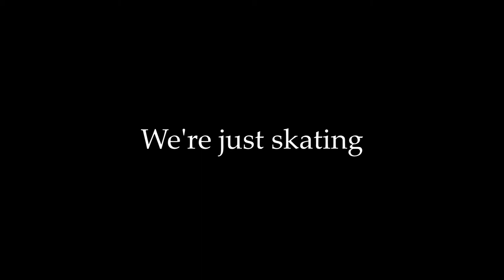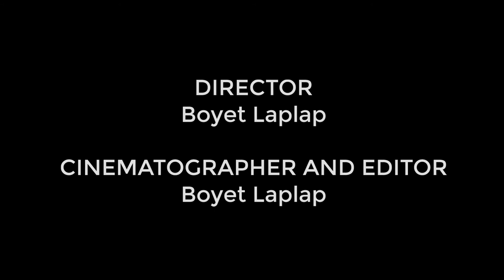WE'RE JUST SKATING: VLOG #9 (a short cinematic vlog)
SKATERS
Boyet Laplap
Drasz
Roki Nicolas Kurusawa

DIRECTOR
Boyet Laplap

Boyet Laplap

SONG
“Skate” Jeff Kaale

Dusters Longboard
Sector Nine
Nick Automatic
Vans